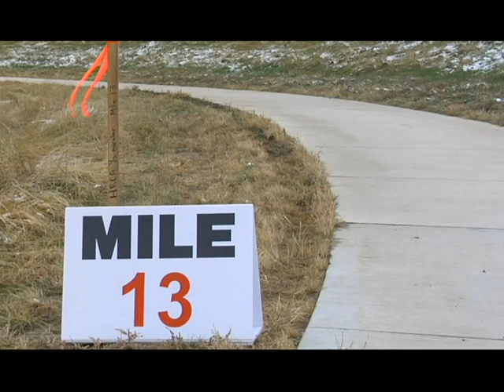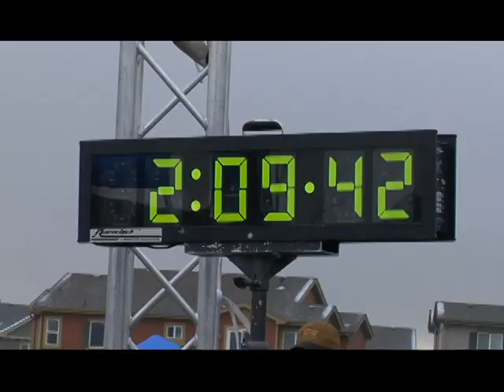Wildcat 1/ 2 marathon in Highlands Ranch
Kristi Fitzgerald talks about the Wildcat half marathon and the great trail systems it uses. It's one of the most scenic races in Colorado.